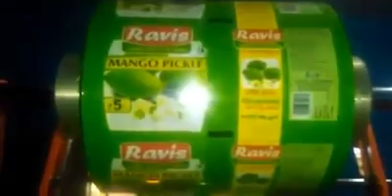Pickles packing machines manufacturing JMD Enterprises 9873492349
All type pickles, ketchup, liquid item, peastt etc packing